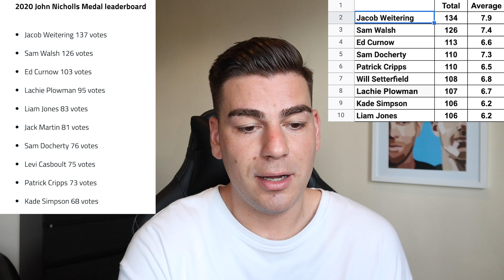Facebook ban | Best & Fairest Review | What Carlton Respects means to me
Go Blues!